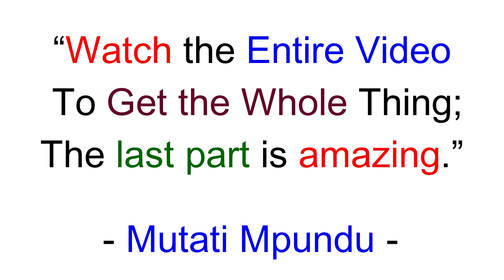President HH Attends the First Memorial Service of Late President Rupiah Banda “Remembering RB”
President HH Attends the First Memorial Service of Late President Rupiah Banda “Remembering RB” Watch This HakaindeHichilema